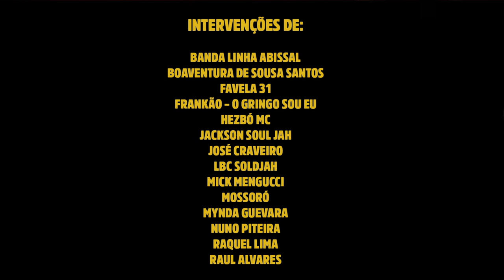Alice na cidade: Ciências Sociais, Rap e Mais – Intervenção de Banda Linha Abissal